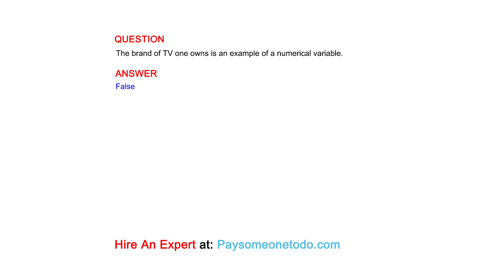The brand of TV one owns is an example of a numerical variable.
QUESTION